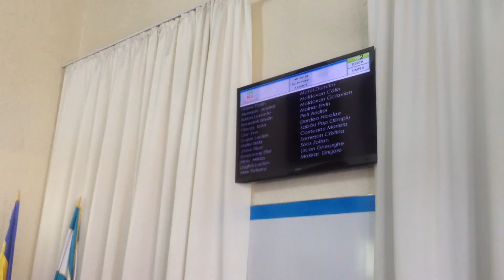Trei cetateni de onoare pentru Targu Mures